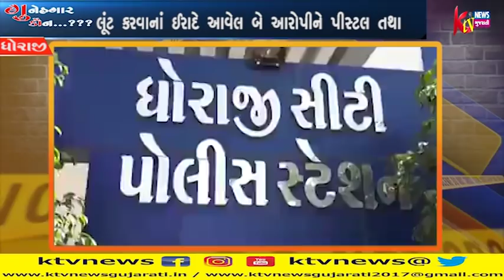ગુનેહગાર કૌન માં જુઓ બોટાદ અને ઉપલેટા ના બનાવ